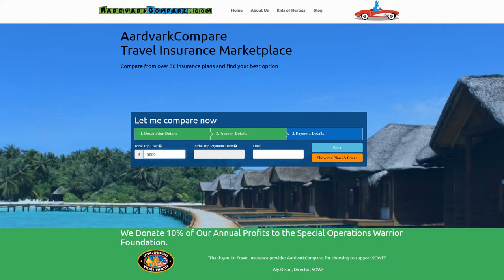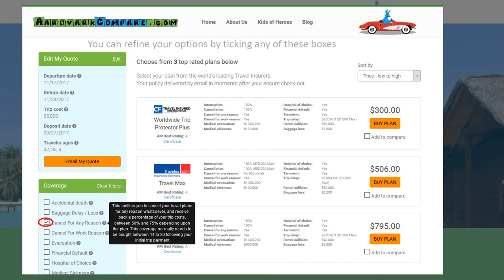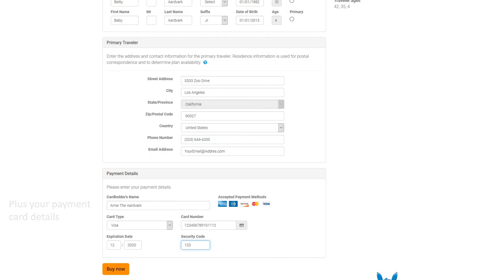TravelInsured Review - AARDY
Travel Hacks and Tips from Travel Insurance Marketplace AARDY.com - full article